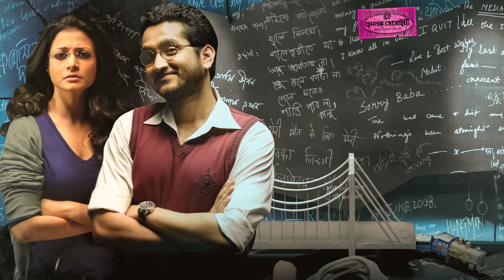Jawl Phoring | Lyrical | Hemlock Society | Parambrata | Koel | Silajit | Anupam | Srijit | SVF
মাঝে মাঝে দরকার মনের দরজা খুলে দেওয়া, দরকার সব ভুলে জল ফড়িং খুঁজতে বেরোনো। Enjoy Jawl Phoring lyrical from Srijit Mukherji's Hemlock Society, starring Parambrata Chatterjee and Koel Mallick. This song is composed and written by Anupam Roy and sung by Silajit.

Film : Hemlock Society
Starring : Parambrata Chatterjee, Koel Mallick, Dipankar De, Roopa Ganguly and Others.
Producer : Shree Venkatesh Films.
Presenter : Shrikant Mohta & Mahendra Soni
Direction, Script and Screenplay: Srijit Mukherji.
Music and Lyrics: Anupam Roy
Singer : Shilajit